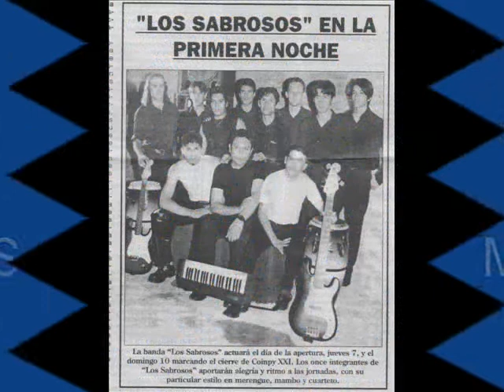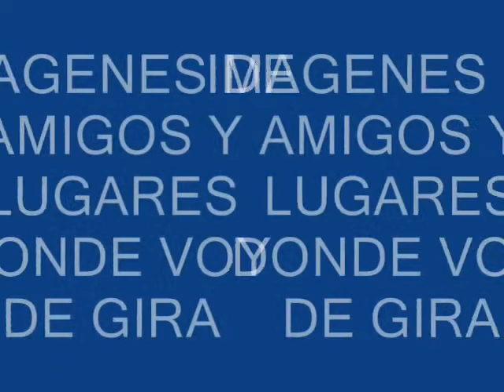LOCO SWING - SIEMPRE ESTARAS CON MIGO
SIEMPRE ESTARAS CON MIGO - LOCO SWING